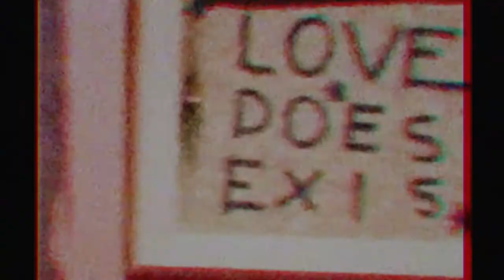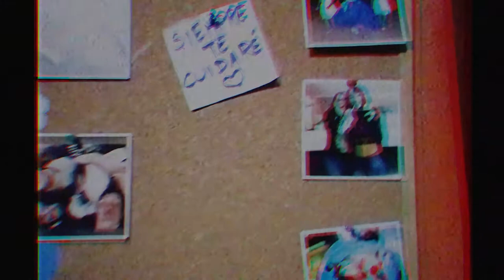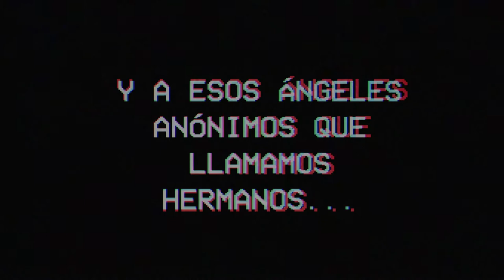Siempre te cuidaré by FRITO aka Roberto Escalante Cabrera (REC) ft. Sonia Cabrera Ávalos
Cortometraje hecho por mi y por mi hermana (no biológica) Sonia Cabrera Ávalos, para participar en el Festival ¿Si nos juntamos? (2021)

Una breve historia que narra como un joven se sumerge en la depresión mientras su hermana menor, desesperada y con mas responsabilidades que nunca, debe intentar cuidarlo hasta su inevitable suicidio, mientras recuerdan sucesos de sus vidas mediante una antigua videocamara familiar.

Debido a la naturaleza de los personajes y a los hechos presentados en este material audiovisual, el contenido podría impactar al espectador mas sensible. Se recomienda discreción.

Created by FRITO aka Roberto Escalante Cabrera (REC) 2021, REC.